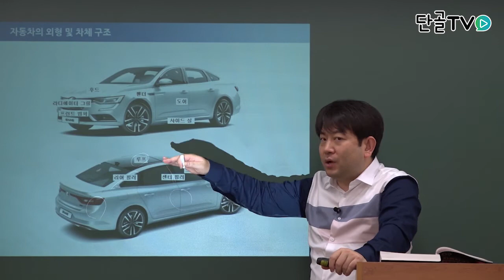운전직공무원_2020 자동차구조원리_자동차의 외형 및 차체구조에대해 알아보자 !